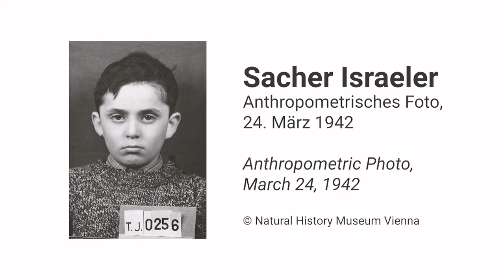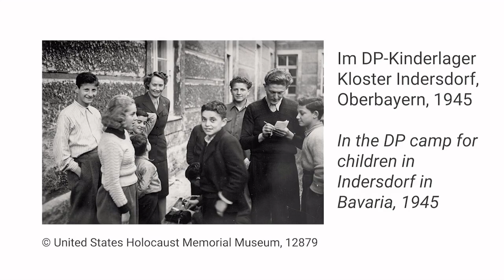Der kalte Blick. The cold eye. Ausstellungseröffnung in der Topographie des Terrors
Der kalte Blick. Letzte Bilder jüdischer Familien aus dem Ghetto von Tarnów

Eröffnung der Ausstellung vom 20. Oktober 2020  im Dokumentationszentrum Topographie des Terrors mit Andrea Riedle, Staatsministerin Monika Grütters, Senator Andreas Geisel, Botschafter Andrzej Przyłębski, Katrin Volland (Generaldirektorin des Naturhistorischen Museums Wien) und Ausstellungskuratorin Margit Berner

Ende 1941 entwickelten zwei Wiener Wissenschaftlerinnen ein Projekt zur „Erforschung typischer Ostjuden“. Mit „kaltem Blick“ fotografierten sie im März 1942 in der deutsch besetzten polnischen Stadt Tarnów mehr als hundert jüdische Familien, insgesamt 565 Männer, Frauen und Kinder. Von diesen überlebten nur 26 den Holocaust und konnten später davon berichten. Erhalten geblieben sind die Bilder und Kurzbiografien der Ermordeten.

0:00 Begrüßung: Dr. Andrea Riedle
10:14 Grußwort: Staatsministerin Prof. Monika Grütters MdB
17:06 Grußwort: Senator Andreas Geisel
25:25 Grußwort: Botschafter Prof. Dr. Andrzej Przyłębski
32:45 Zur Ausstellung: Dr. Katrin Vohland
39:40 Zur Ausstellung: Kuratorin Dr. Margit Berner